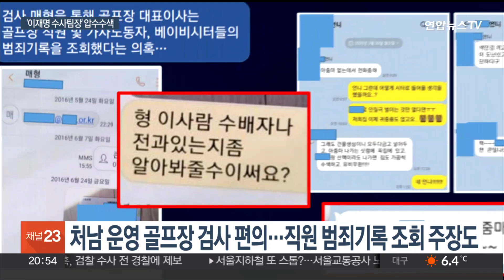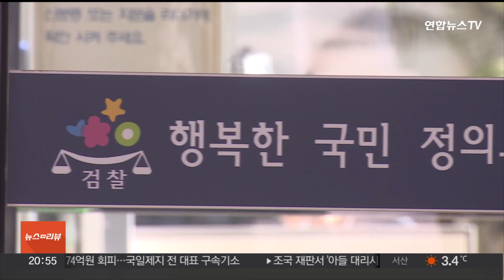검찰, '이정섭 검사 비위의혹' 골프장 등 압수수색…이재명 수사서 배제 / 연합뉴스TV (YonhapnewsTV)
검찰, '이정섭 검사 비위의혹' 골프장 등 압수수색…이재명 수사서 배제
[뉴스리뷰]

[앵커]

검찰이 각종 비위 의혹으로 고발된 이정섭 수원지검 2차장검사 사건과 관련해 첫 강제 수사에 나섰습니다.

더불어민주당이 탄핵 소추를 추진하는 대상이기도 한 이 차장검사는 담당했던 이재명 대표 수사 지휘에서도 배제됐습니다.

김지수 기자입니다.

[기자]

경기도 용인의 한 골프장입니다.

서울 중앙지검은 이 골프장과 강원도 춘천의 한 리조트를 압수수색했습니다.

지난달 국회 국정감사에선 이정섭 수원지검 2차장검사가 코로나19 확산으로 집합이 금지됐던 2020년 12월 말 리조트에서 수사선상에 올랐던 재벌그룹의 부회장과 가족모임을 했다는 의혹이 나왔습니다.

이 차장검사 처남이 운영하는 골프장은 비회원제로 운영해야 하지만 검사들이 원할 때 가명으로 예약 등 편의를 봐줬고, 골프장 직원에 대해 불법적으로 범죄 기록 조회가 이뤄졌다는 주장도 나왔습니다.

당시 이 차장검사는 제기된 의혹 가운데 위장전입만 인정하고, 나머지 비위는 사실무근이라고 반박했습니다.

이후 민주당은 청탁금지법 위반 혐의 등으로 이 차장검사를 고발했습니다.

또 민주당이 발의했던 이 차장검사에 대한 탄핵소추안은 한 차례 무산된 상태로 재발의가 추진 중입니다.

이 차장검사는 지난 9월 수원지검 2차장으로 부임해 특별수사팀장을 맡아 이재명 민주당 대표의 '쌍방울 그룹 대북송금 의혹 사건' 등 관련 수사를 총괄해 왔습니다.

대검은 이번 강제수사와 동시에 이 차장검사를 대전고검 검사 직무대리로 발령했습니다.

[이원석 / 검찰총장(지난달 23일)] "이재명 대표에 대한 수사도 처음부터 끝까지 모두 제 책임하 합니다. 이정섭 차장이 수원지검 2차장으로 안 갔으면 이런 의혹이 제기됐을까 하는 생각이 듭니다."

공석이 된 2차장 자리는 당분간 수원지검 1차장검사가 겸임할 예정입니다.

대검은 "엄정한 기준으로 수사를 진행할 것"이라며 야권 일각의 봐주기 수사 우려를 일축했습니다.